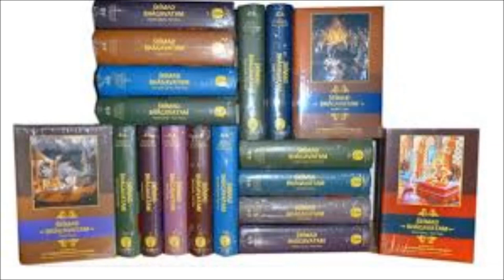DASHA AVATAR NARASIMHA DEVA #4 A FORMA METADE LEÃO METADE HOMEM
APÓS A MORTE DO DEMÔNIO HIRANYAKSA, SEU IRMÃO PROMETE VINGANÇA CONTRA VISHNU E PARA ISSO ELE PRETENDE SE TORNAR IMORTAL, MAS O SENHOR VISHNU FRUSTRA ESSA INTENÇÃO AO APARECER COMO NRSIMHA DEVA, UMA FORMA METADE HOMEM E METADE LEÃO.